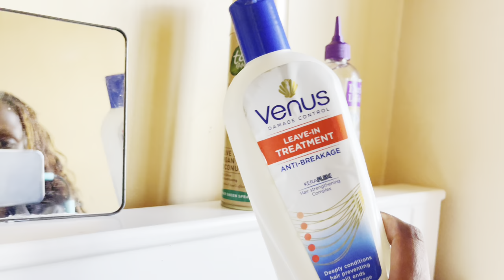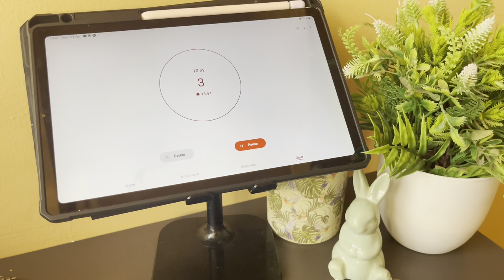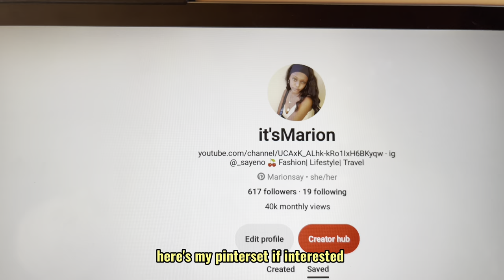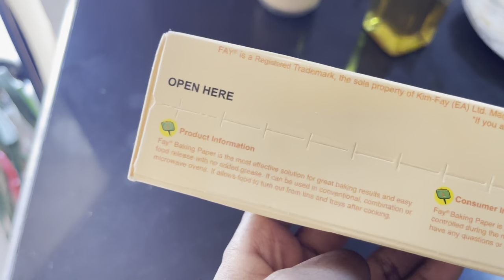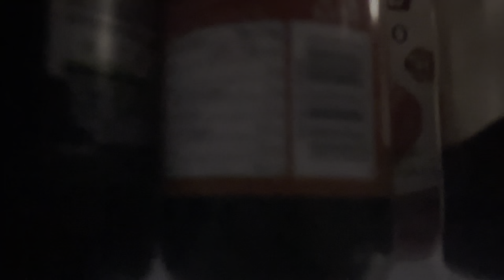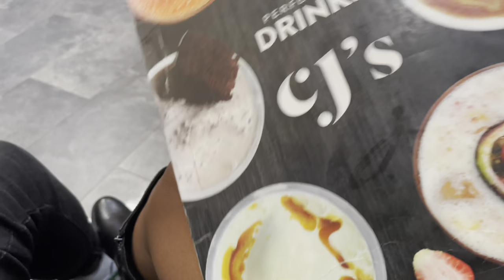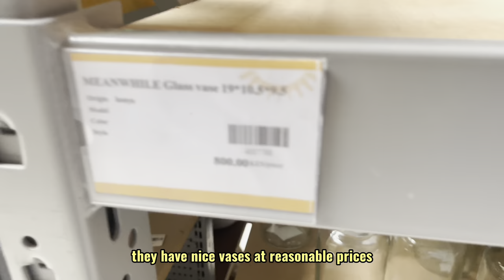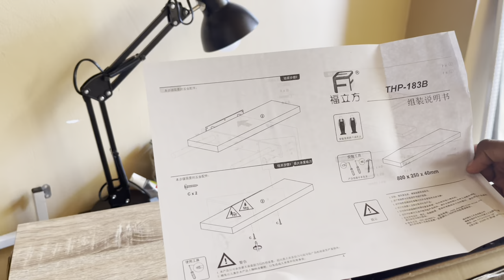College diaries📎| waking up at 5AM,🪴AESTHETIC room makeover, baking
A few days in my life as a college student who lies alone. In this vlog, I wake up at 5AM, do lots of studying, transform my small bedroom, bake croissants for the first time and more.

Timestamps;
00:00 intro
00:27 online classes with tea
02:07 life update
02:40 hair care
04:40 bathroom cart organization
06:32 grocery shopping
07:34 cooking
09:11 5AM study
10:26 baking croissants
17:14 deliveries and unboxing
18:08 shopping
23:59 Aesthetic room makeover
29:12 Next vlog preview

Music;